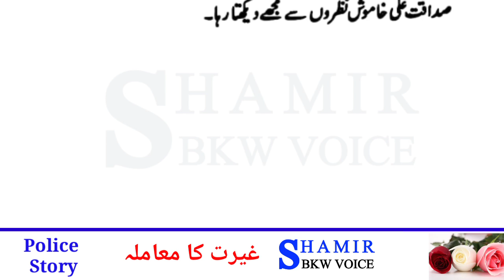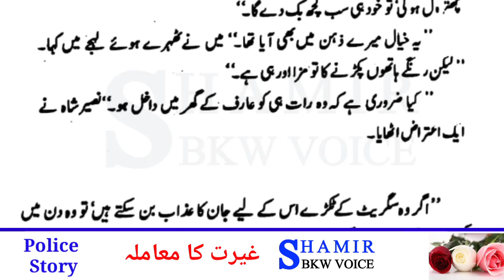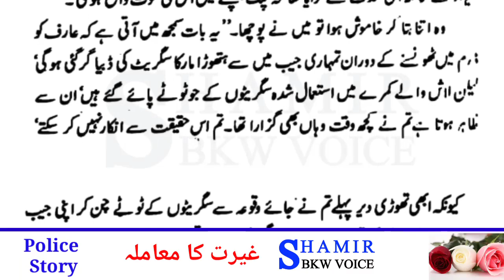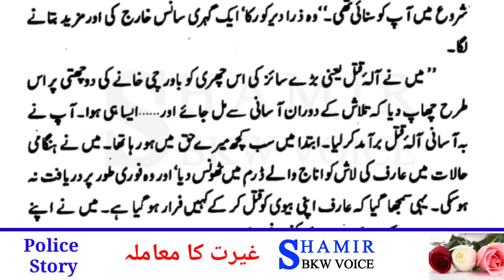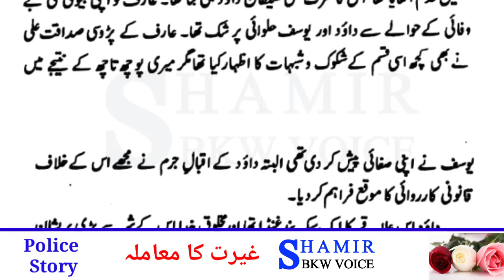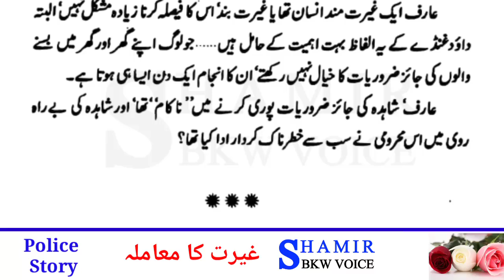urdu story | ghairat ka muamla | moral stories in urdu | urdu kahaniyan | shamir bkw voice